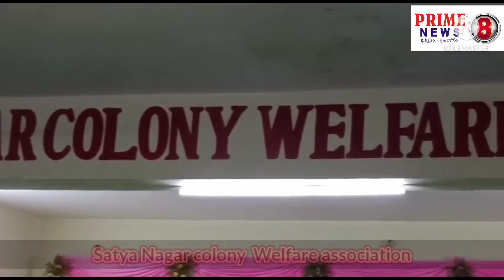కొత్తపేట్,సత్యనగర్ కాలనీ వెల్ఫేర్ అసోసియేషన్ నూతన కార్యవర్గం ఎన్నిక